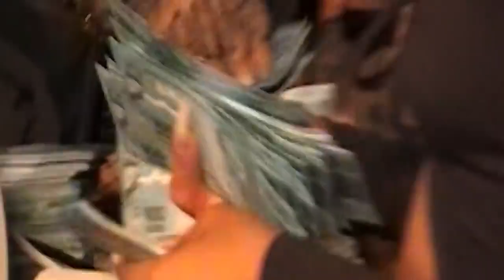SABOO X GOMES (DF) | PRIMEIRA FASE | Batalha Da Leste | Itaquera